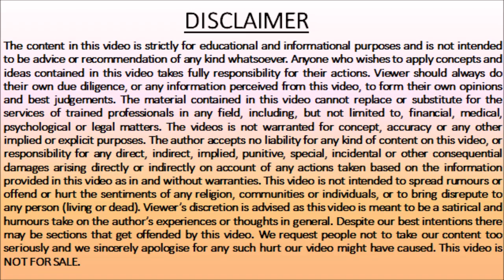BEST MOTIVATION ON INDIAN REPUBLIC DAY 2021- A STRONG MESSAGE TO ENEMIES BY INDIAN CITIZEN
WE ALL LOVE  OUR NATION AND हिंदुस्तान जिंदाबाद था हिंदुस्तान जिंदाबाद है और हिंदुस्तान जिंदाबाद रहेगा

Some More Motivational Video’s Link:-

दर्द - ए -दिल-(E-book Link)

Ashok Mehta is a name among millions who struggled, failed and surged ahead in search of success, happiness and
contentment. Just like any middle lower class guy, he too had a bunch of unclear dreams and a blurred vision of his goals in life.
All he had was an undying learning attitude to hold on to. Rowing through ups and downs, it was time that taught him the
true meaning of his life. He has been learning lot from life experiences and need your support in his further journey of
Social Media.